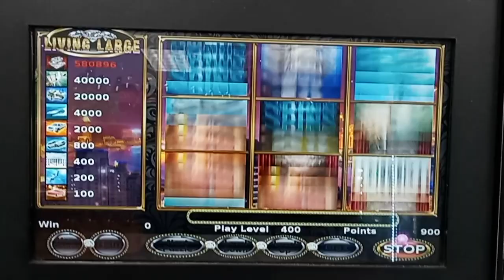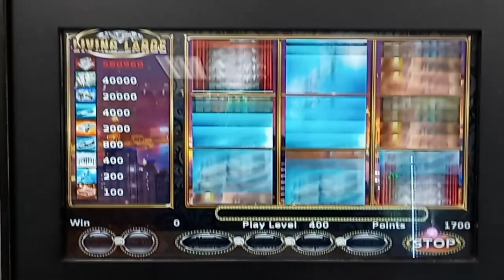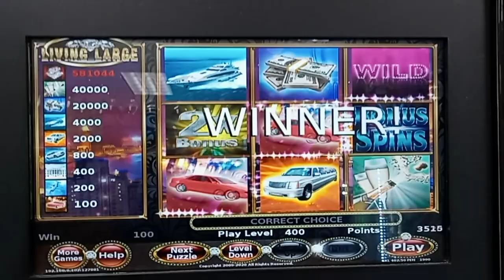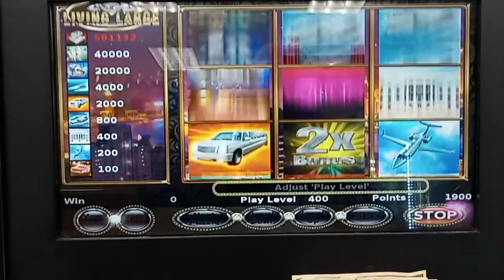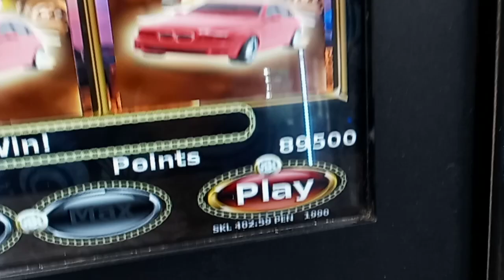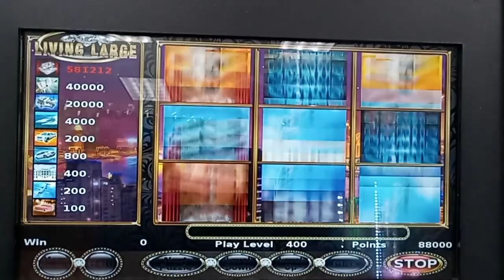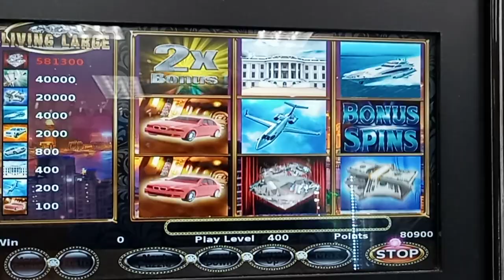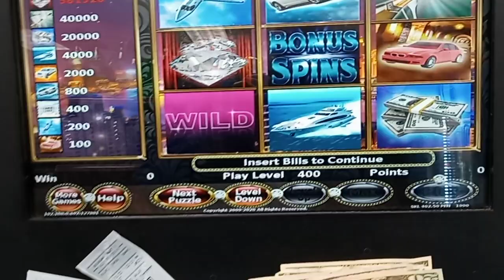Pa SKILLS 🤑 "LUCKY" Hits on Damn LL ‼️ MAX BET..1000 SUBS CELEBRATION 🎉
Pa SKILLS 🤑 "LUCKY" Hits on Damn LL ‼️ MAX BET ..

@luckyobsessionslotsnscratchn.  You Tube Channel 🤑

Playlists Available ✅

A Special Thank U to ALL my Awesome Viewers ❤️ n SUBSCRIBERS ❤️

My VIDS are NOT MADE FOR KIDS.  ‼️